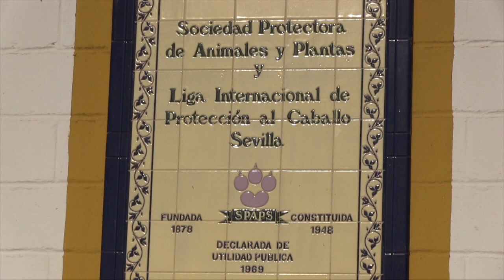Refugio de animales en Bormujos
La delegación de Medio Ambiente de Bormujos (Podemos) avanza en la creación del primer refugio comarcal de animales del Aljarafe sevillano, convirtiéndose así en el muncipio con más sensibilidad animalista de la provincia de Sevilla.